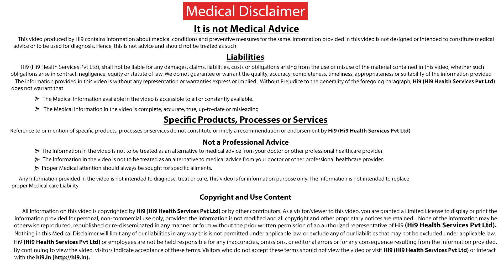Hi9 | Tonsillitis నుంచి పుర్తిగా నయం కావడనికి ఎన్ని రోజులు పడుతుంది? | Dr. Srinivas Kishore | Ent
Tonsillitis నుంచి పుర్తిగా నయం కావడనికి ఎన్ని రోజులు పడుతుంది - Tonsillitis may come because of many reasons it come because of viruses but most commonly it comes because of bacterial infections, now it basically depends on what kind of bacteria is attack you the strength of the bacteria that.

Name : Dr.Srinivasa Kishore

Specialization : ENT and Head & Neck surgeon

For More Updated Health Related Videos click the below Hi9 Web Channel URL